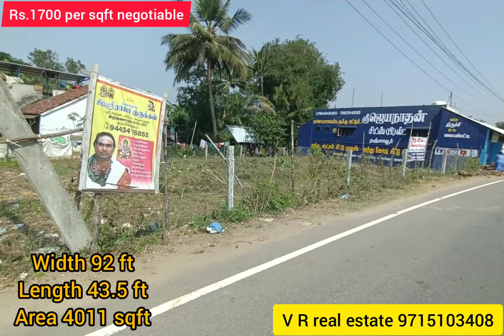( Sold Out ) Commercial Plot for sale in Alagaputhur Kumbakonam | Low Budget Commercial Plot sale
*🌲 Commercial Plot For Sale in Anagaputhur🌲*

*Plot Width  :  92 Feet*
*Plot Length :  Avg 43.5 Feet*
*Total Area   : 4011 Square feet*

*South side    : 60 feet road*

*West Side: 20 feet Road*

*1. South Facing*
*2. Ready For Construction*
*3. 30 feet ground water*
*4. Pure white water*

*Price Details: (  Rs 1700 per square Feet )*

*Negotiable*

*Address*

*Kumbakonam to Thiruvarur Main road*
*Alagaputhur*
*Kumbakonam*
*Tanjore*